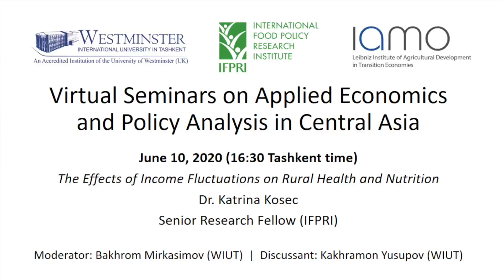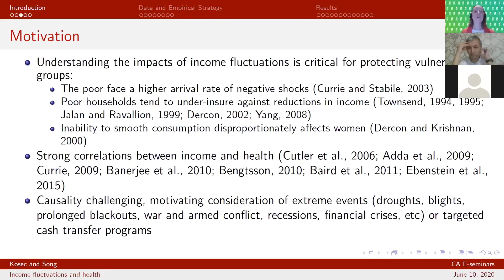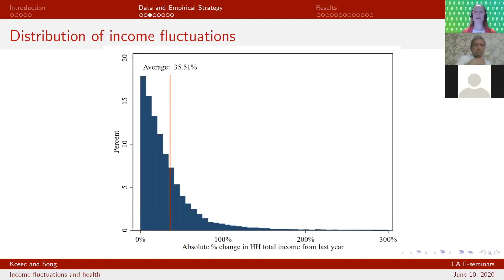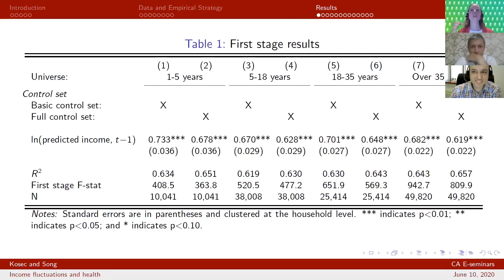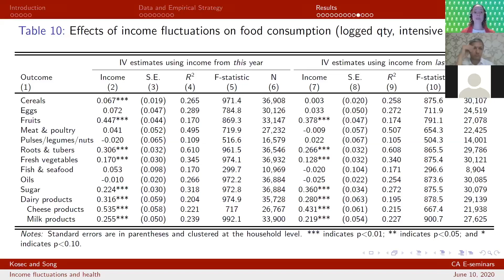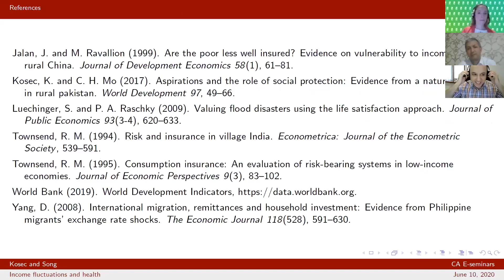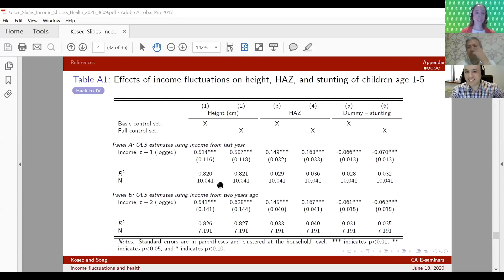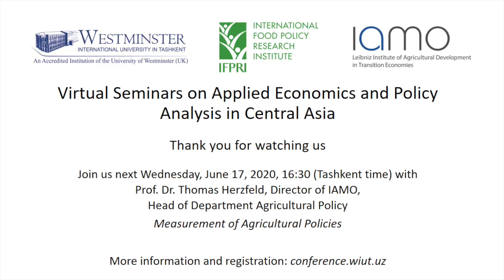June 10, 2020: The Effects of Income Fluctuations on Rural Health and Nutrition by Katrina Kosec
Virtual Seminars on Applied Economics and Policy Analysis in Central Asia